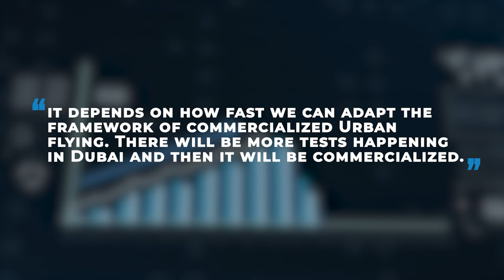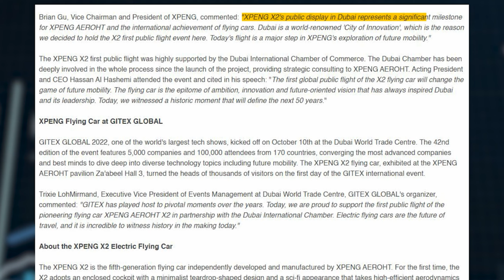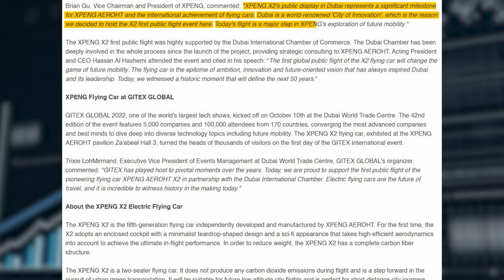The Xpeng X2 Flying Car FINALLY Takes OFF for the First Time!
This is the world's first flying car, The Xpeng X2. The X2 is Xpeng AeoroHT made EVTOL and it made its first public flight at gitex dubai 2022. Xpeng intends to revolutionize urban air mobility uam with its EVTOL Xpeng X2. It should act as an autonomous air taxi evtol but a real flying car is also around the corner as aeroht also works on a 6th generation flying car the xpeng X3. what is the xpeng x2 price?